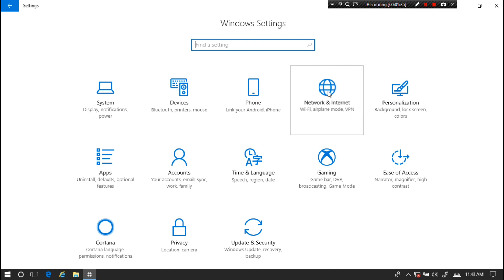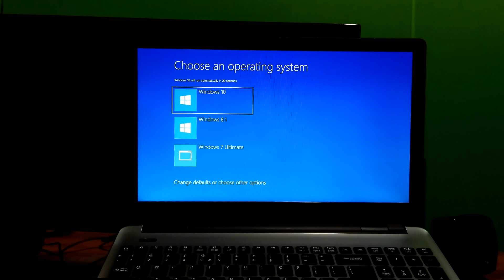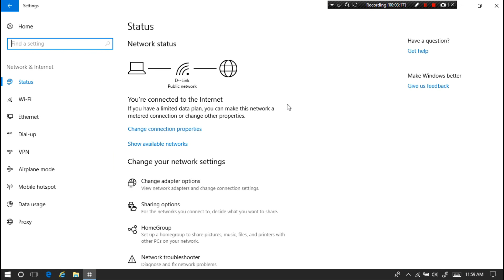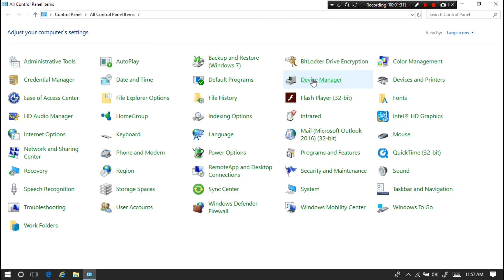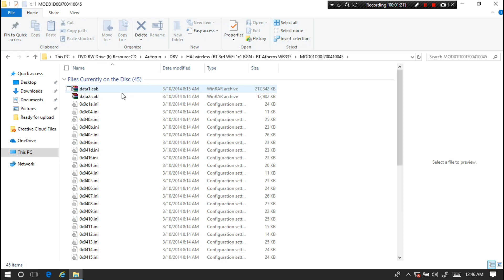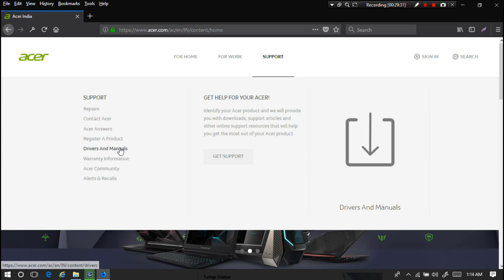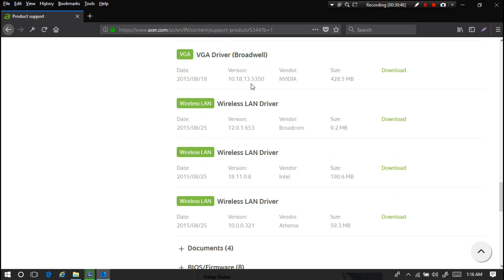How to Fix WiFi Issue on Windows 10 Laptop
How to Fix WiFi Issue on Windows 10
Hi guys, here I showed up on this video how to fix wifi not connecting to laptop.
-You cannot connect to the Internet or any other computer on the network?
-Your computer freezes whenever you try to log on to the Internet?
-You receive a blue screen of death error whenever you make an attempt to connect to the Internet or try to establish contact with any other computer on your network?
Basically, Wireless and network driver problems usually occur due to missing, outdated, or corrupt drivers.
However, if you encounter any of the following problems then this video is for you. by following this instruction in this video, you can easily get the solution of this Wireless and network related problem.